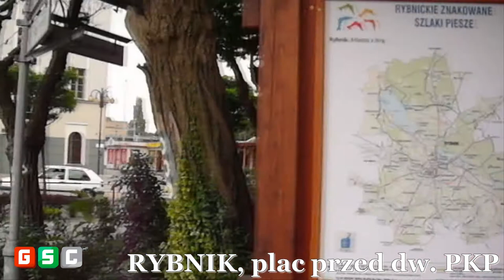Trip to RUDY on the bike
Wycieczka rowerowa koła Studenckiego "Advectus" przy Katedrze Transportu Szynowego, wydziału Transport Politechniki Śląskiej. Wycieczka odbyła się w dniach 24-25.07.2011r. pierwszego dnia odbył się przejazd rowerami na trasie Katowice - Rudy (63 km), oraz zwiedzanie lokomotywowni, wraz z przejazdem do Paproci zakończone ogniskiem. Drugiego dnia przejazd Drezyną do Stanicy, zwiedzenie wioski indiańskiej, powrót do domu (z powodu pogody, przez Rybnik i dalej pociągiem).